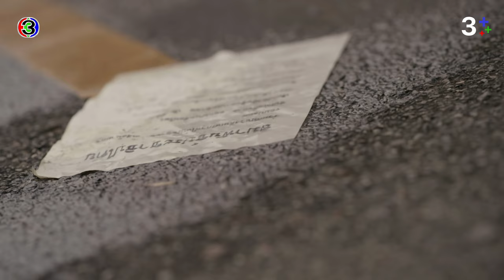FIN | เห็นด้วยครับ ว่าดุจอัปสรจริงๆ | ดุจอัปสร EP.1 | 3Plus